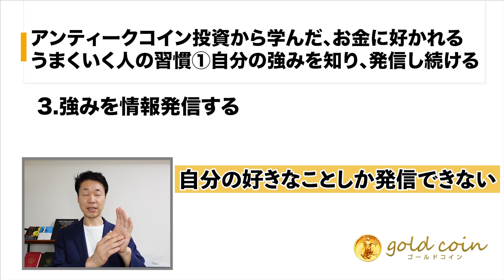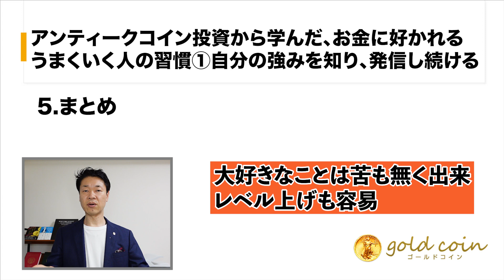アンティークコイン投資から学んだ、お金に好かれる、うまくいく人の習慣① 自分の強みを知り、発信し続ける